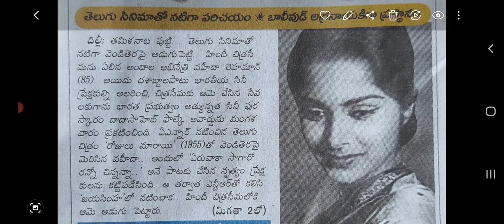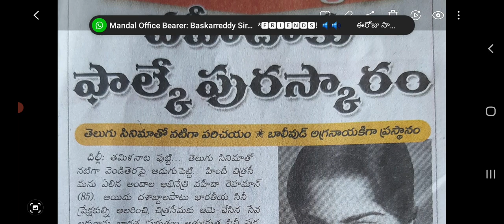# దాదాసాహెబ్ ఫాల్కే అవార్డు గ్రహీత వహీదా రహమాన్#group